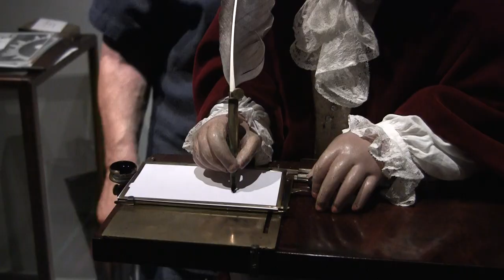Jaquet Droz The Writer Automaton From 1774 In Action: Inspired Hugo Movie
One of three surviving automata from the 18th century built by Jaquet Droz, this is "The Writer" and is the most famous machine. The Writer was the inspiration for the movie Hugo, and still works today. The complex clockwork mechanism brings the "android" to life as it is able to write phrases. Other Jaquet Droz androids from the 18th century could draw and play a piano.